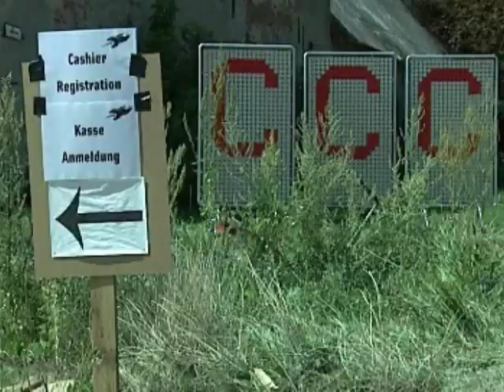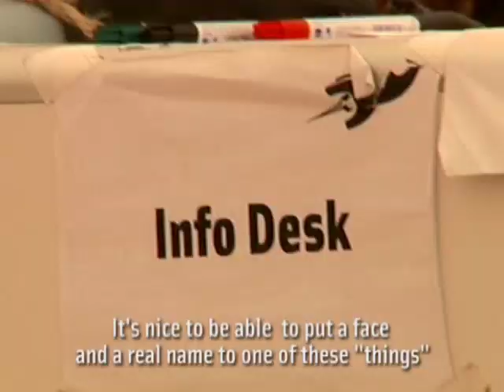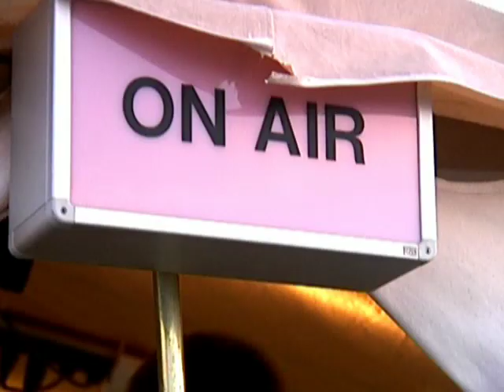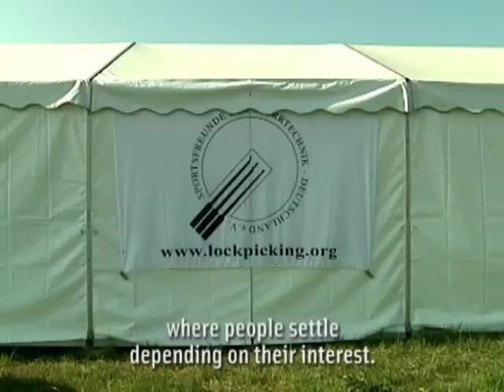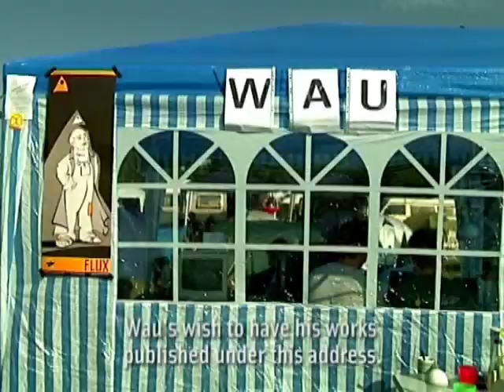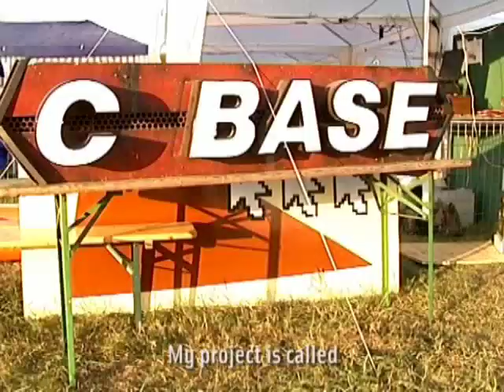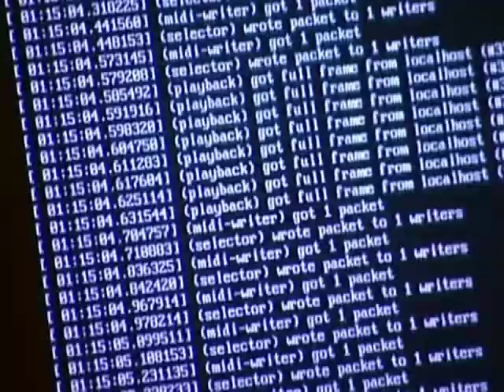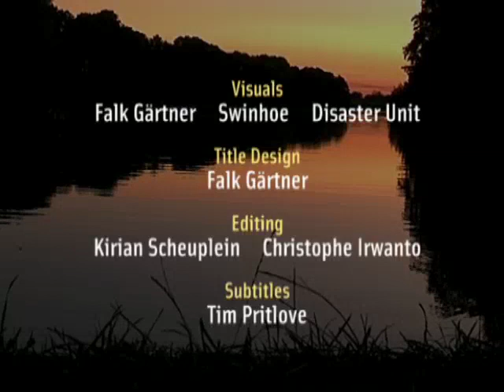Chaos Communication Camp 2003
Documentation video of the 2nd Chaos Communication Camp that took place in August 2003 near Berlin, Germany.

Chaos Computer Club